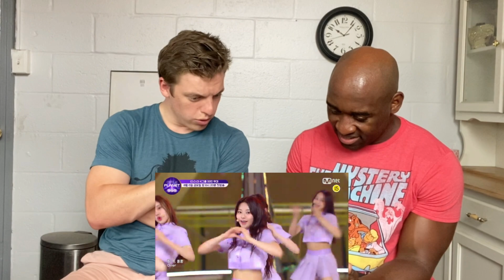Basic Bros REACT | 'O.O.O' GIRLS PLANET 999 (K-GROUP VER.)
The bros are back and today they are checking out the preview performance from new competition series Girls Planet 999 (K-Group version) to intro song "O.O.O". Let us know what you thought of the video in the comments and if you want the bros react to more from this competition series and don't forget to hit SUBSCRIBE and LIKE button!